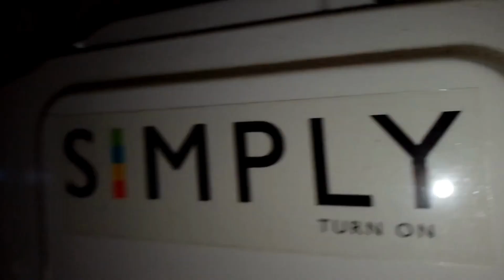Como desarmar la unidad exterior del aire acondicionado?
Como armar esta unidad condensadora?
En este video hare énfasis en retirar el motor ventilador de la unidad condensadora para demostrar que efectivamente, este motor si es hermético. Pero si le cae agua puede afectar en que se oxide el eje y este quede soldado al aspa plástica o hélice.

Otros videos que te pueden interesar:
-Como funcionan los botones timer on y timer off de un control remoto de aire acondicionado

Si te gusto el canal
3-comparte